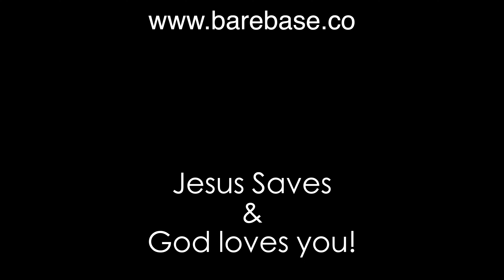Stopping Youtube.. 🖤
This will be my last video for a while.. 3 months or a few years - I couldn’t tell you. What I can tell you is that I am extremely excited to be doing this next chapter in life, free of the pressure to post on social media, not stressing over how to get the best shot or thinking of the next thing to do. I am excited to fully be as present as I can with my family. I will however miss you all dearly. I will miss sharing snippets of our day and our life with you guys. I will. But this is what the Lord has called me to do, for a while now, so you could say it’s a long time coming. I’m sure when I return, there will be so much to talk about, but for now, I wish you all the very best, and I encourage you,if your currently walking the path of motherhood- enjoy it. Really and truly, work will always be there. One thing I read recently that is not completely true but also quite true - lol-  is this ‘ and she realized she was replaceable in every area of her life, except her home ‘ so I’m putting more of my focus, my energy, my passion - into my home. My husband. My daughters. Myself. & I encourage you to do the same. I love you. God loves you. ❤️